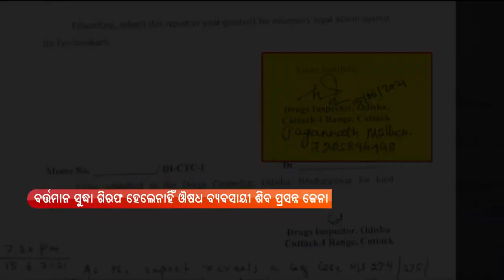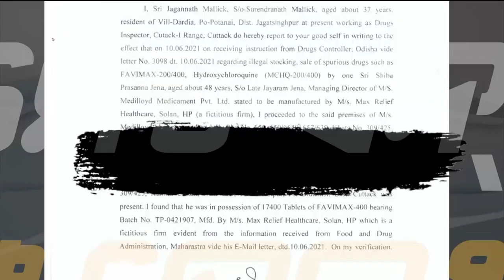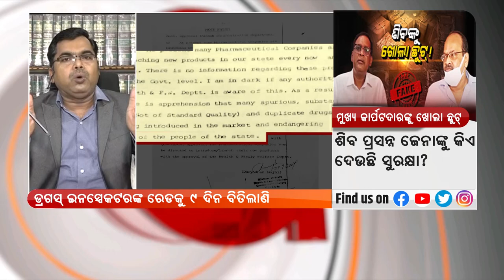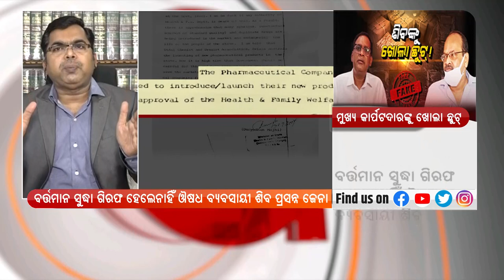ଶିବଙ୍କୁ ଖୋଲା ଛୁଟ୍